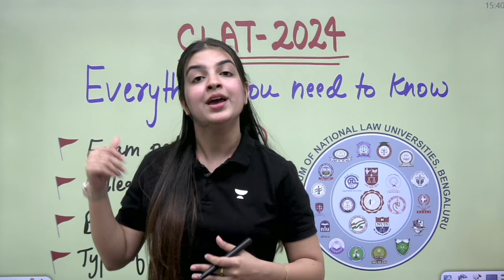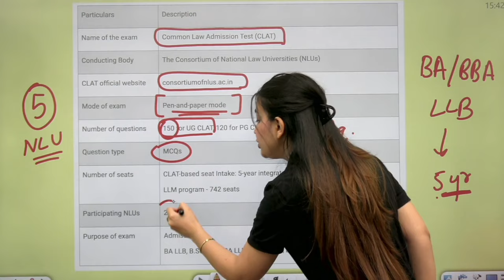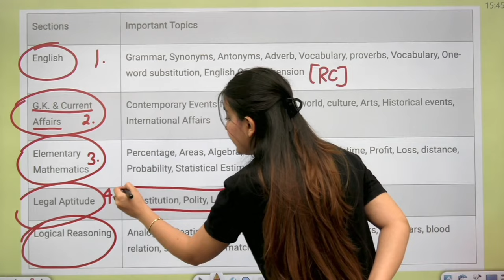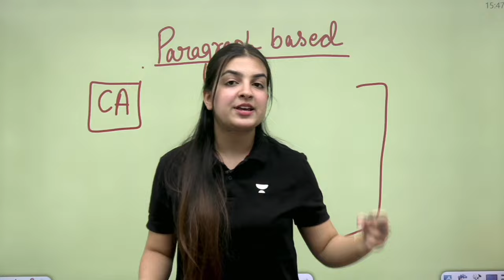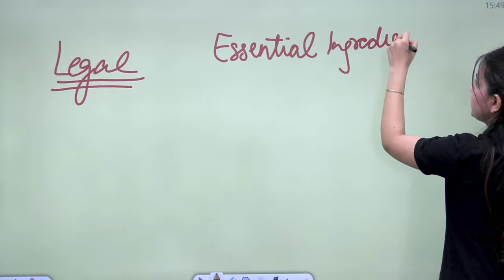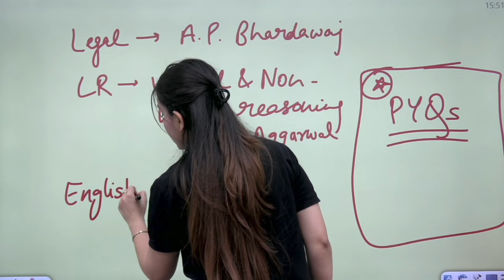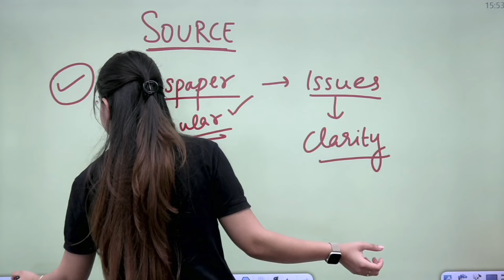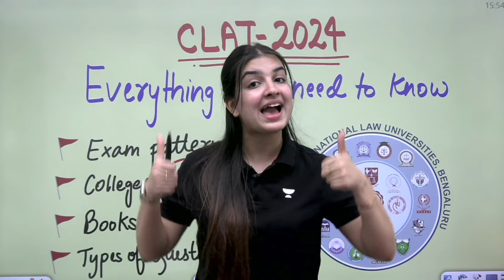CLAT 2024: Complete details|Exam pattern, Marking scheme, Questions Level, Colleges | Unacademy CLAT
All India FREEE CLAT Scholarship Mock Test on 21st May at 2:00PM

Rank 1 = 90% Scholarship
Rank 2 - 5 = 75% Scholarship
Rank 6 -10 = 60% Scholarship
Rank 11 - 500 = 30% Scholarship

20% Offer Valid till - May 13th.
Use Code - POORVA2022
In this session, Poorva Choudhary would be discussing about all the details regarding CLAT 2024.

clat 2024
clat 2024 preparation
clat paper strategy 2024
strategy for clat 2024
clat 2024 coaching
clat 2024 exam date
best strategy for clat 2024
clat preparation 2024
10 months strategy for clat 2024
unacademy
unacademy clat
unacademy law
unacademy LIVE

Call Poorva Choudhary''s team on 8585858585 and take your CLAT Preparations to the next level.